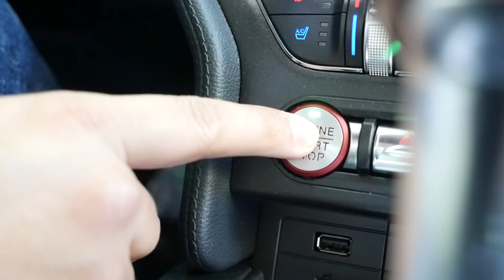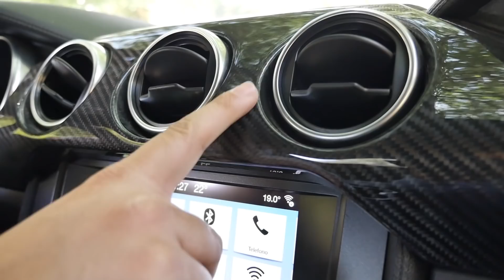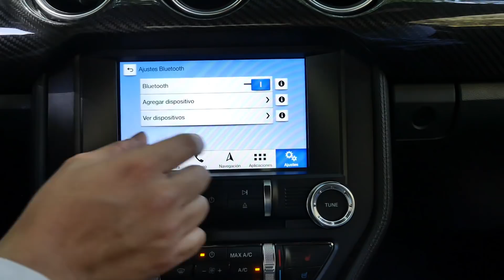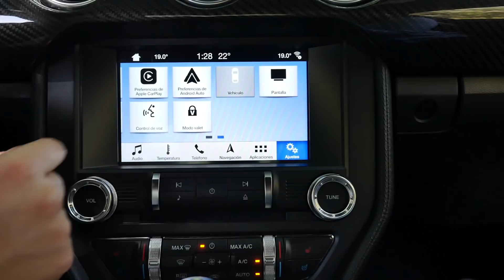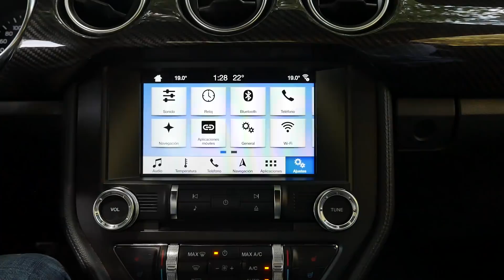Ford Mustang - Un poderoso purasangre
Ford Mustang GT 2018, con 460 Hp y caja de 10 velocidades se convierte en un muscle car refinado como poderoso ¡Acompáñanos a conocerlo!